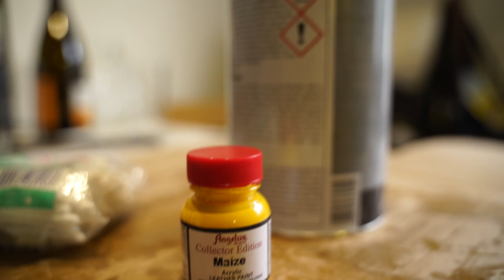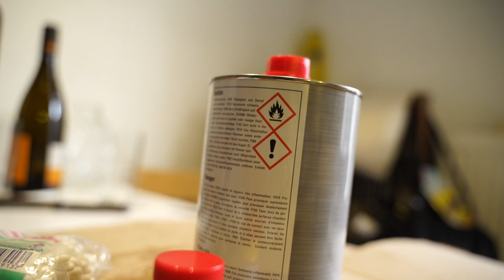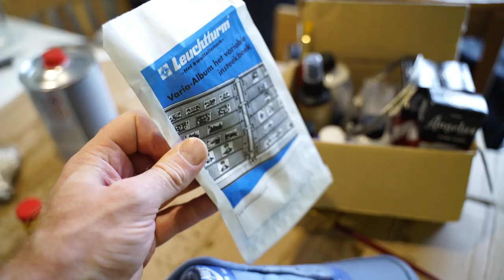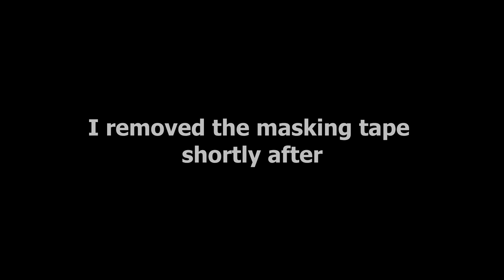I made a CUSTOM of my NIKE AIR MAX 1 Work Blue & On Feet Video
I had gotten the Nike Air Max 1 Work Blue a couple of months back in a sale and always wanted to perform a little custom on it, because it was basically screaming for it. With the Nike Air Max 1 Parra Patta Cherrywood in mind I grabbed my brushes and some paint and just gave it a try. So if you want to know what I did to it and what it looks like on feet then click into the video and sit through the whole video for the on feet at the end.

I hope you enjoy the video and the little change I did for the better (IMO)!
Have a peaceful Easter everyone!

If you like my videos please give them a like, it will help my channel to grow and put out more content like this.